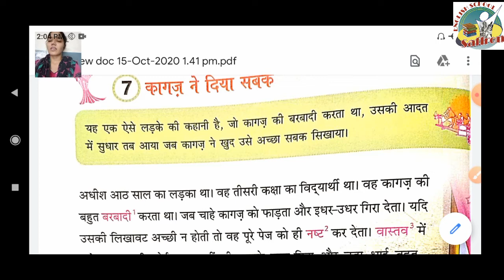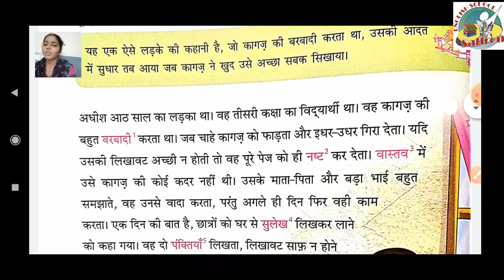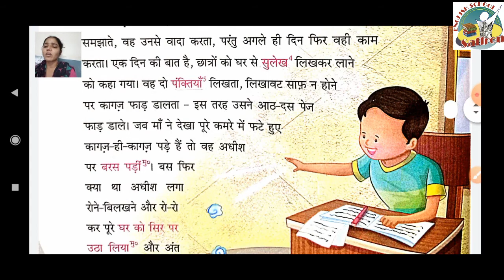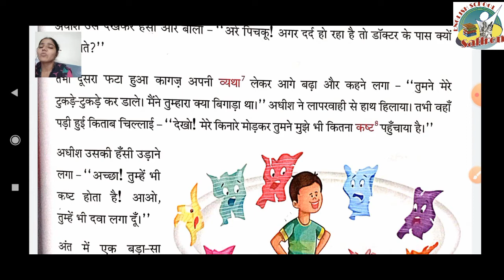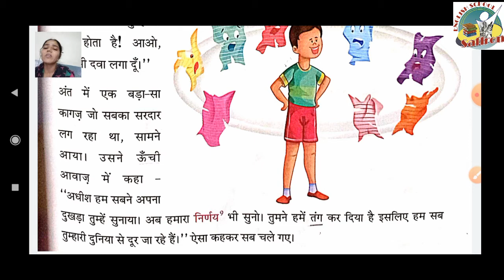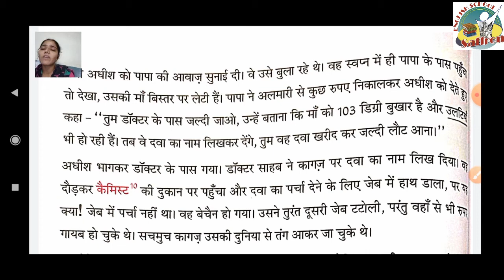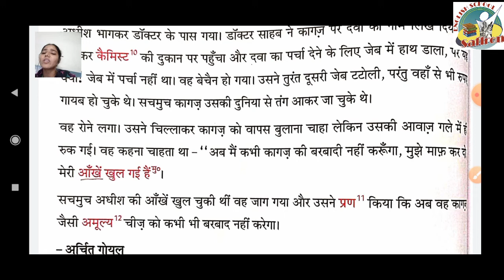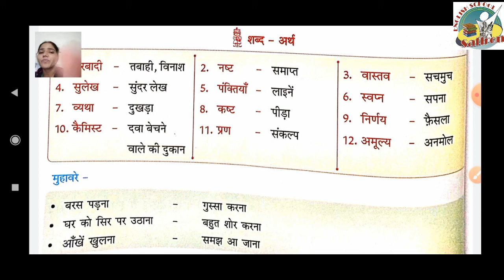STANDARD:- 3 / SUBJECT:- HINDI/ CHAPTER:- 7 / Part:- 1